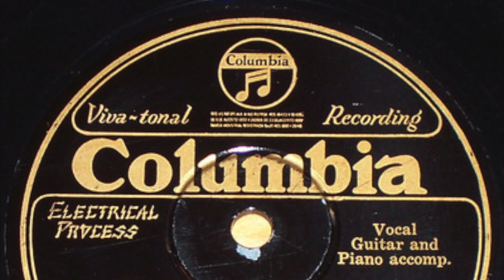Sonny Porter - How Long, How Long Blues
Famous Leroy Carr number.  Recorded October, 5, 1928, NY.

Sonny Porter - vocal
Eddie Lang - guitar
J. C. Johnson - piano